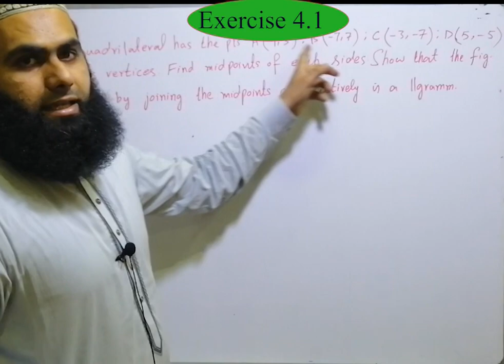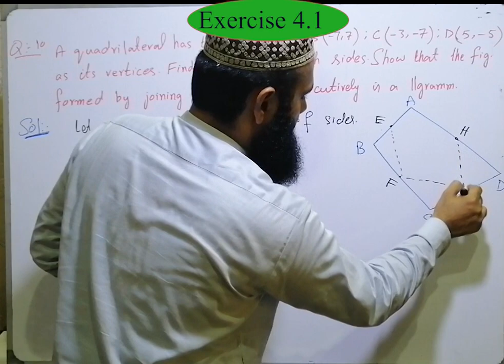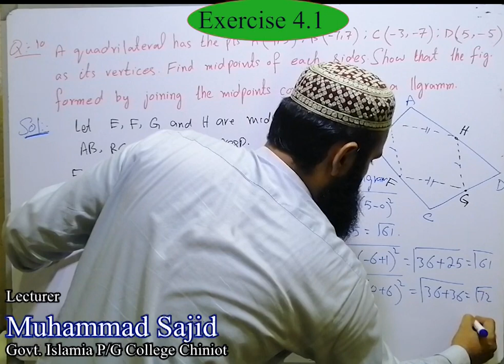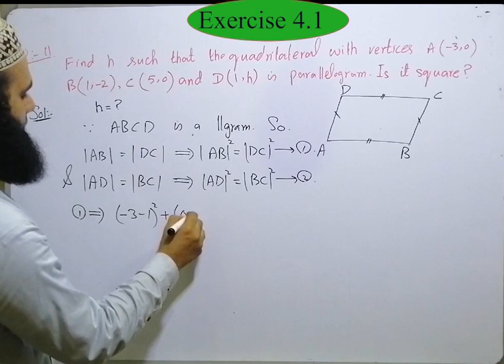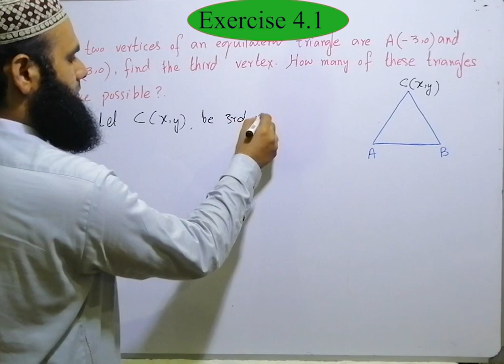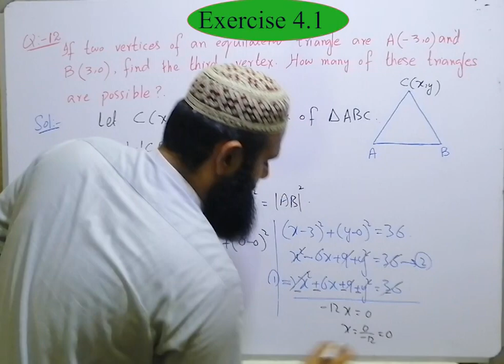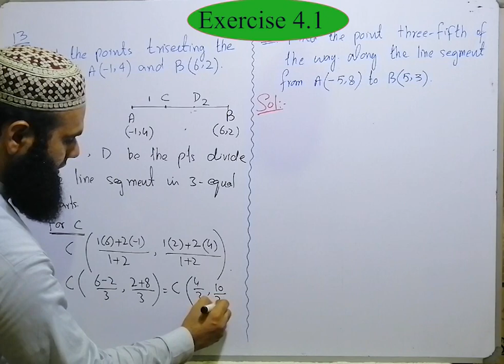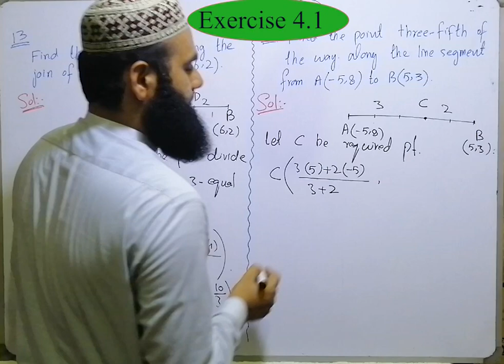F.Sc Math Part 2,Lect. 5,Chap -4 Ex.4.1 (Q. 10 to Q.14) # Mathematics Learner || Muhammad Sajid.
Assalam u alaikum Students. In this video.
Lect. 5 Ex. 4. 1 F.Sc Math Part II (Q. 10 to Q.14) # Mathematics Learner || Muhammad Sajid.
In this video, distance formula and mid point formula  are used to solve the questions of quadrilateral, parallelogram and equilateral triangle. Ratio formula for a line segment is used to find the coordinates of the point dividing the line segment in given ratio.